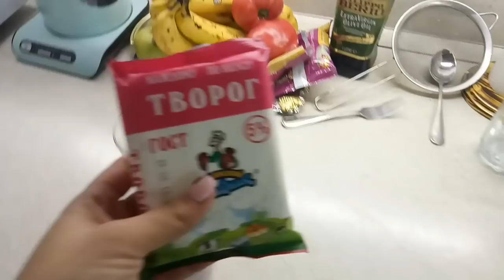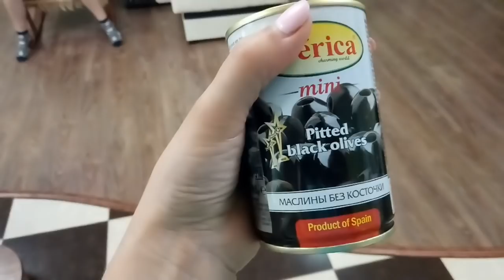♥Хуторянка ✔7 МАЯ!!! РОДИТЕЛЬСКИЙ ДЕНЬ !!! НА КЛАДБИЩЕ !!! ПИЦЦА !!! ТЕСТО В ХЛЕБОПЕЧКЕ!!!